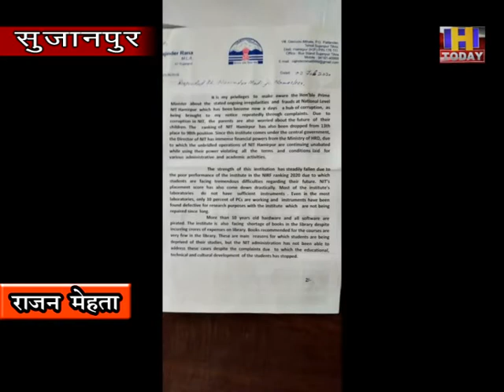7 july 14 एनआईटी भर्ती घोटाले की लिखित शिकायत की गई नरेंद्र मोदी व रमेश निशंक पोखरियाल को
प्रदेश कांग्रेस उपाध्यक्ष एवं विधायक राजेंद्र राणा ने जारी प्रैस बयान में कहा कि अब कथित एनआईटी भर्ती घोटाले की लिखित शिकायत प्रधानमंत्री नरेंद्र मोदी व मानव संसाधन मंत्री रमेश निशंक पोखरियाल के साथ एमएचआरडी मंत्रालय के मुख्य सचिवों को की गई है। उन्होंने कहा कि एनआईटी हमीरपुर कुप्रबंधन का शिकार होकर भारी वित्तीय अनियमितताओं के घेरे में है। उन्होंने कहा कि जनप्रतिनिधि होने के नाते भ्रष्टाचार के खिलाफ आवाज बुलंद करना व हिमाचली हितों की पैरवी करना मेरा धर्म और दायित्व है लेकिन हैरानी यह है कि इस मामले पर सीधे तौर पर जिनकी जवाबदेही व जिम्मेदारी बनती है वे लंबे अरसे तक किस मकसद की पूर्ति के लिए इस गंभीर मामले पर चुप्पी साधे रहेघ् यह सवाल जनता व एनआईटी हमीरपुर में चर्चा का विषय बना हुआ है